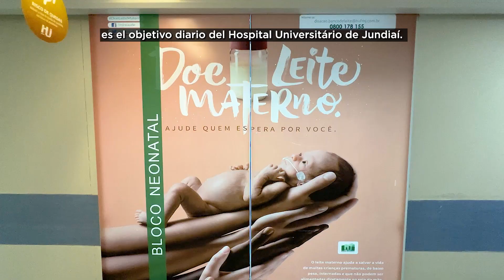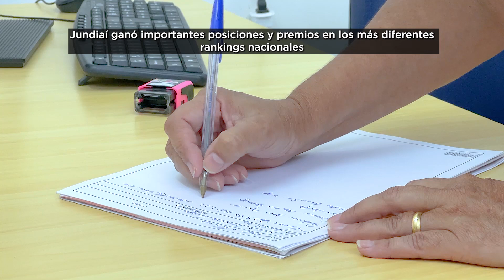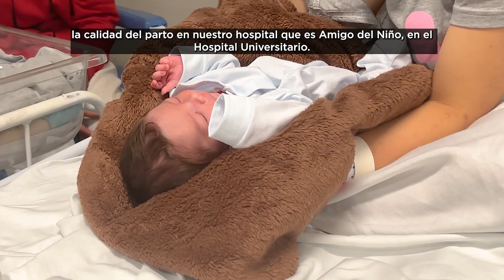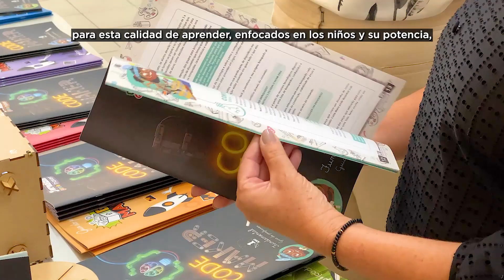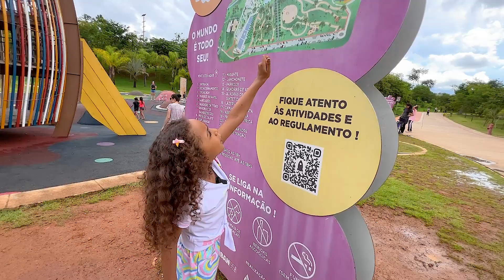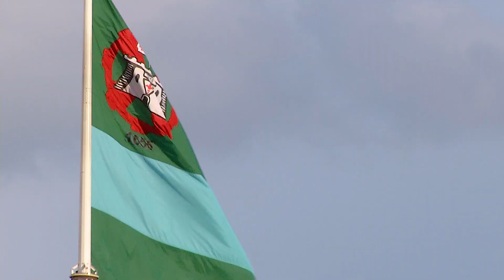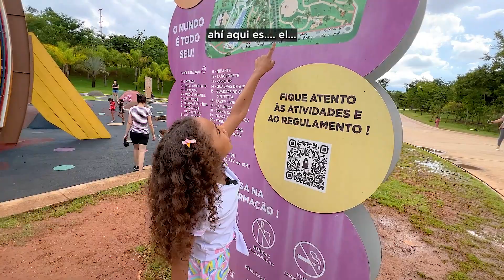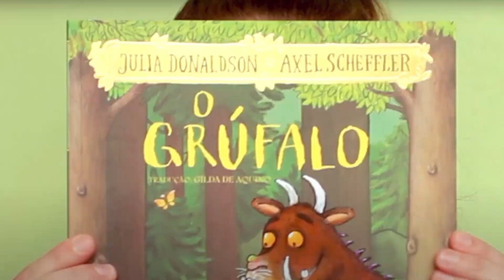Jundiaí Cidade das Crianças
CIDADE DAS CRIANÇAS 🤩 A apresentação do conceito Cidade Das Crianças foi feita em 2018 e é resultado da integração entre as Unidades de Gestão para assumir o compromisso de viabilizar ações em torno da participação das crianças e das perspectivas infantis.   Bárbara, Rafael, Helena e Melyssa, vêm crescendo e se desenvolvendo junto com Jundiaí e as políticas públicas criadas para elas. Vem ver ⤵️